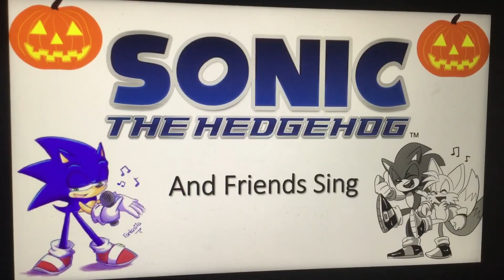Sonic and Friends Sing #54: Team Chaotix Sings Ghostbusters by Ray Parker Jr.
For the first time, Team Chaotix will sing a song for this video. Today, they will be singing Ghostbusters sung by Ray Parker Jr.

Note: Vector the Crocodile, Espio the Chameleon, Charmy Bee, and Bokkun the Robot belong to SEGA. Catrina the Cat belongs to me.